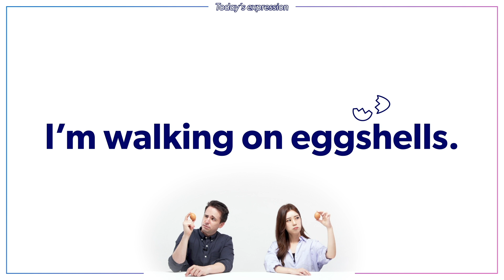I'm walking on ___shells 🚶‍♀️ | English Idioms with Alex & Gina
Idioms are words or phrases that are not meant to be taken literally.
Today we're going to be learning about different English idioms that contain the word 'egg🥚'.

What do you think 'walking on eggshells' 🚶🥚 means?
Try to make your own sentences using the idiom, and share them in the comments!